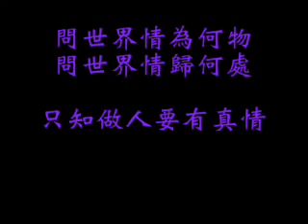beyond 情話 黃貫中新視(最後一個大俠)插曲